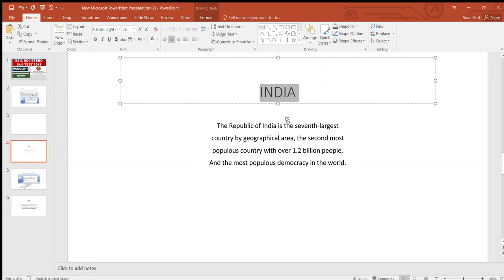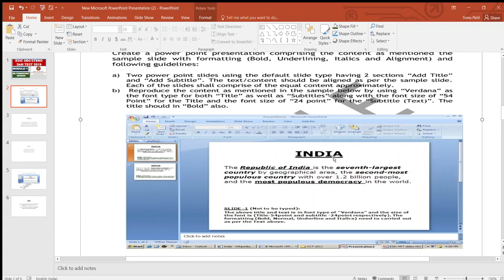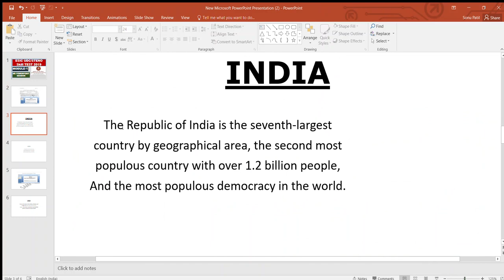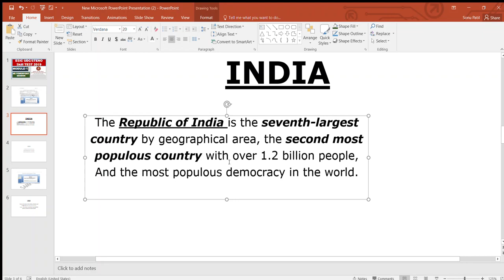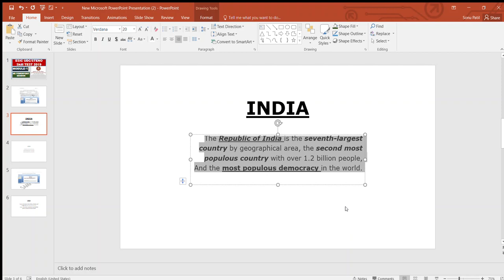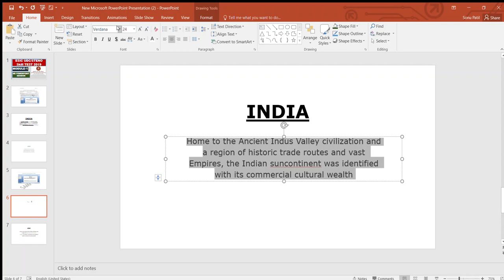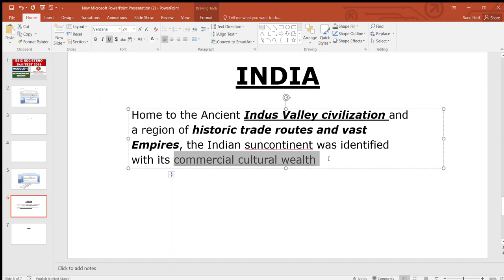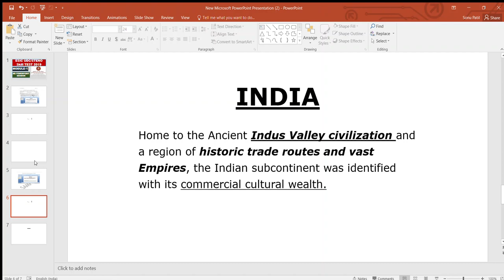ESICUDC/STENOGRAPHER2019 SkillTEST2019 II PHASE-3 II MODULE-1 II